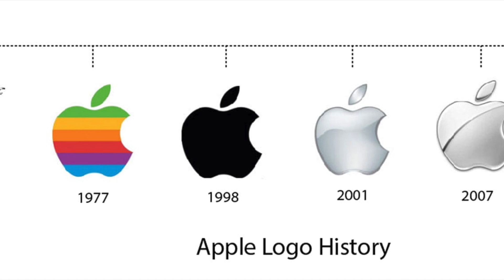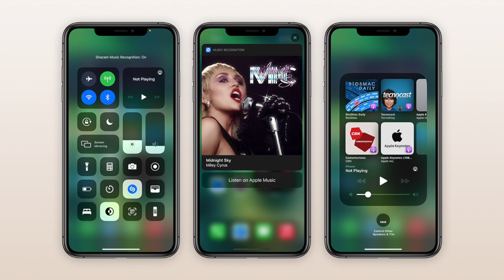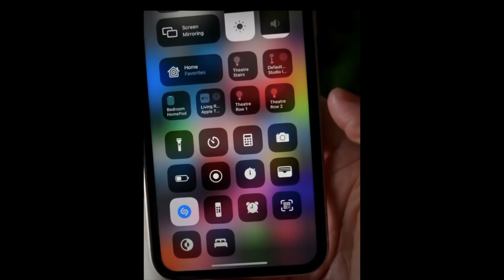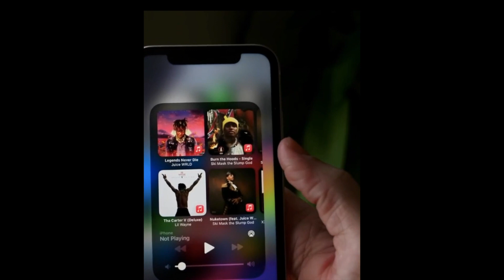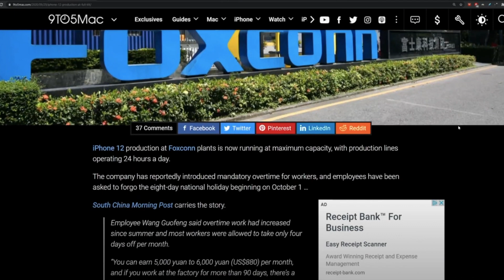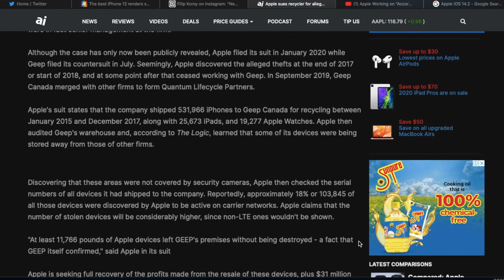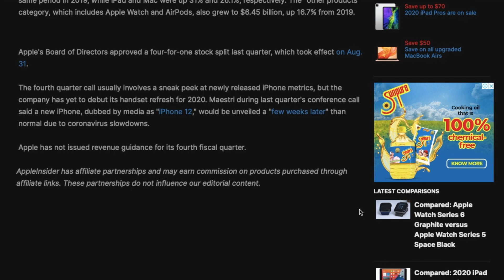iOS 14.2 Beta 2 What new changes ! Foxconn workers for iPhone 12 ⁇👀 & Biggest rumours and leaks🤭😱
ಐಒಎಸ್ 14.2 ಬೀಟಾ 2 ಯಾವ ಹೊಸ ಬದಲಾವಣೆಗಳು ! ಐಫೋನ್ 12 ಗಾಗಿ ಫಾಕ್ಸ್‌ಕಾನ್ ಕೆಲಸಗಾರರು & ದೊಡ್ಡ ವದಂತಿಗಳು ಮತ್ತು ಸೋರಿಕೆಗಳು
{}{}{}{}{}{}{}{}{}{}{}{APPLLE IN INDIA IN KANNADA}{}{}{}{}{}{}{}{}